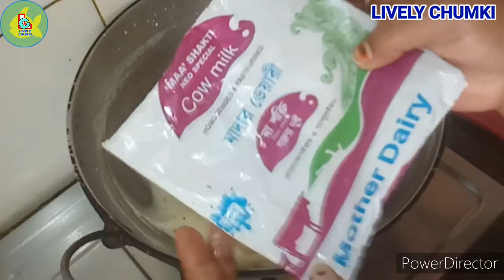Tasty চালের পাঁপড়/ নতুন পদ্ধতিতে কম সময়ে দারুন মুচমুচে পাঁপড় বানিয়ে ফেলুন বাড়িতেই/ Rice Papad☺️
বন্ধুরা, চালের পাপড় তো অনেক খেয়েছেন। এভাবে একবার বানিয়ে দেখুন আর অন্য পাঁপড় ভালোই লাগবে না।

Thanks,
Chumki Das